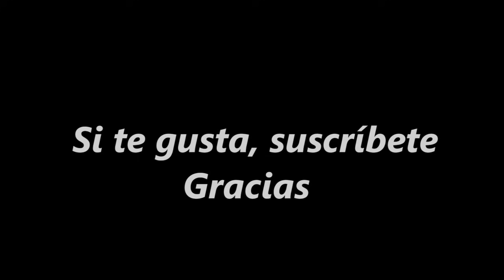Electronica y accesorios para un viaje en moto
Mostramos el equipo electrónica, fotografía y video que utilizamos para nuestros viajes en moto, también mostramos alguno de los accesorios que hemos fabricado o adaptado para hacernos los viajes en moto más cómodos.